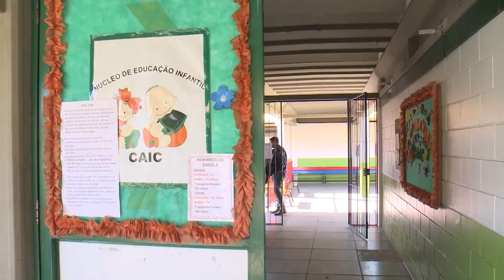TVC Notícias - Merenda Escolar - 21.06.2017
Comissões de Educação e de Direitos Humanos visitam escolas municipais para fiscalizar a situação da merenda escolar.